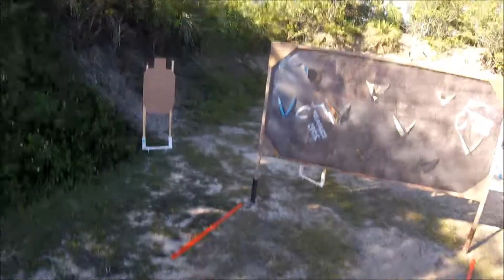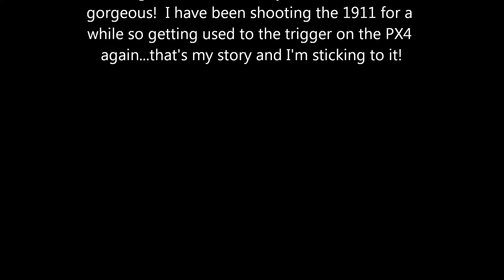PMRPC Nov 2017 IDPA